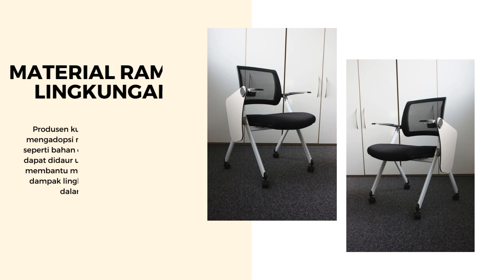Inovasi Material dan Teknologi dalam Kursi Lipat Kampus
Apa saja sih kira kira inovasi material dan teknologi kursi lipat kampus??, yukk tonton video ini sampai habis!!! happy watching